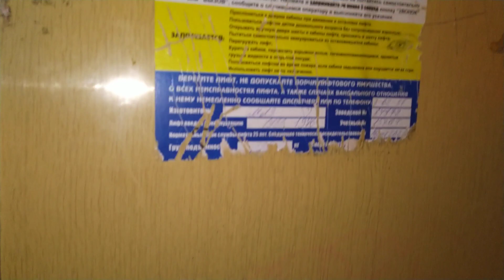Лифт МЛЗ 1991 г.в., V=0,71 м/с, г/п 400 кг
Ярославская область, Город Переславль-Залесский, Улица Октябрьская, дом 39А, подъезд 2.